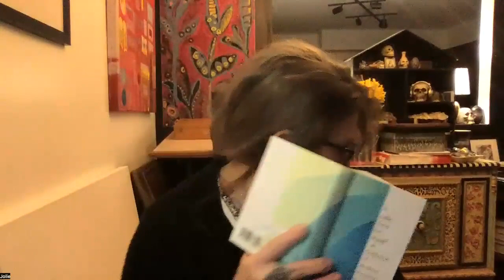March 23 " A Little Time for Myself " daily book reading with Jolie Barb recovery and reflection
Q of the Day: How can I stop worrying? What might bring new life to my recovery?

1st Sunday of the month at 7pm EST